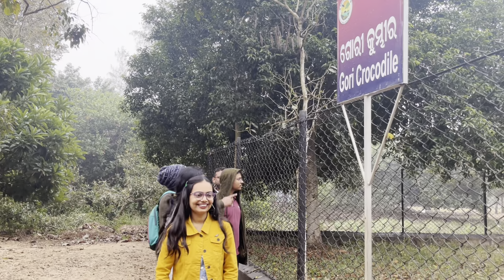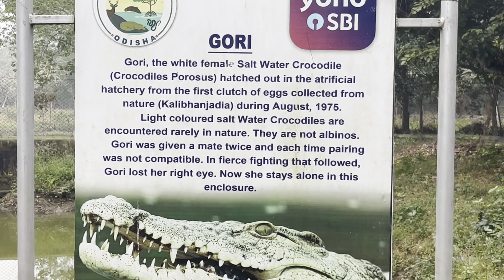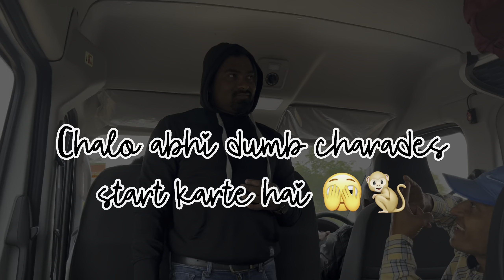Fun & Games on Our Way Back || Bhitarkanika Trip Ends || Beyond Fashion Vlogs